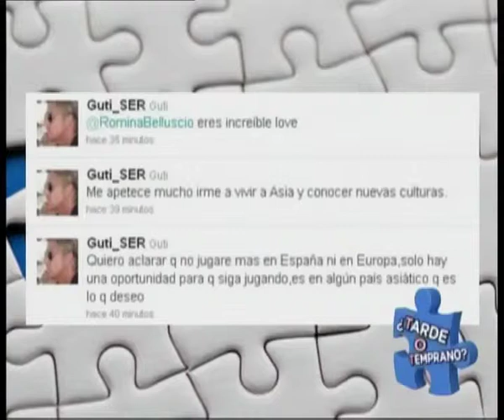Tarde o temprano 01/12/11 pt2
Victoria, Anthony, y Laura Pou en tarde o temprano